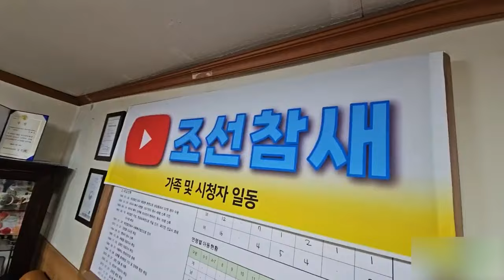(BJ조선참새) 대구 보육원 봉사활동!